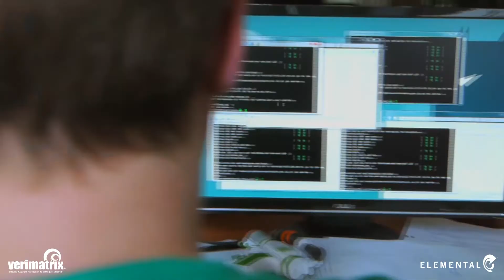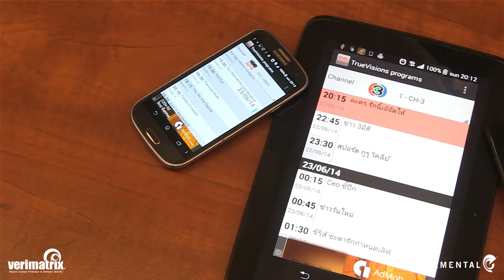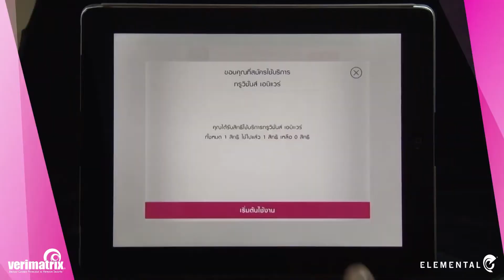Elemental Customer Snapshot: TrueVisions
TrueVisions, Thailand’s leading cable satellite television operator, uses solutions from Elemental and Verimatrix to bring more than 100 video services to customers on any device. Together, Elemental and Verimatrix provide secure video processing and delivery solutions through a software-centric approach. With the flexibility inherent to software, TrueVisions has the ability to offer highly customized viewing experiences to its subscriber base.